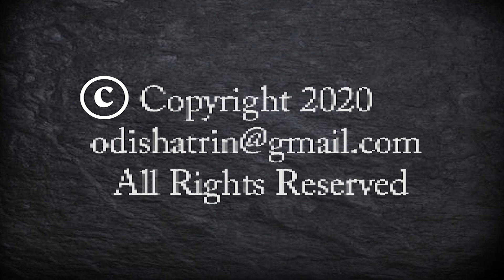ବେଗୁନିଆପଡା ପୋଲିସ ପକ୍ଷରୁ ମାସ୍କ ଚେକିଂ କଡାକଡି